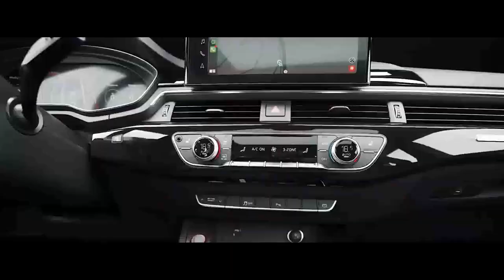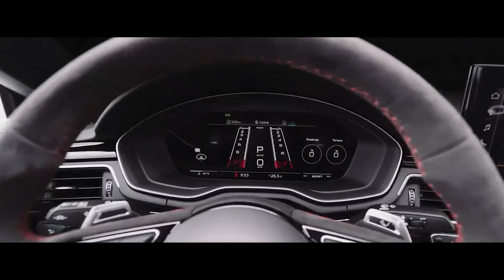AUDI RS5 COMPETITION PLUS TRACK 2024